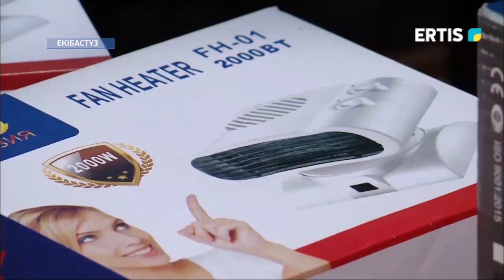Арнайы шығарылым - 01.12.2022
14:30